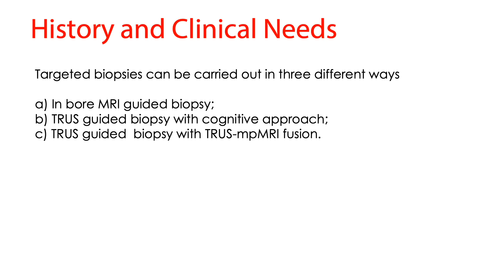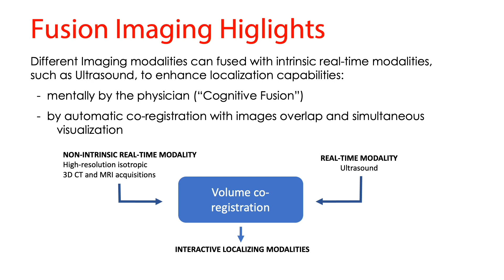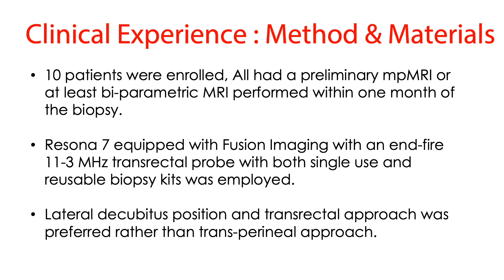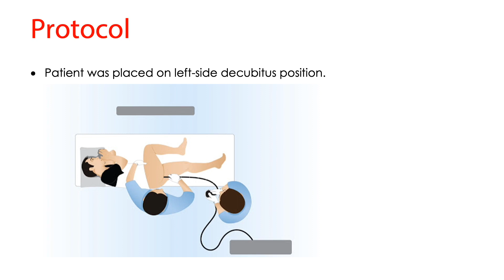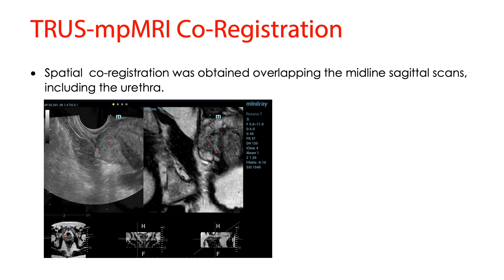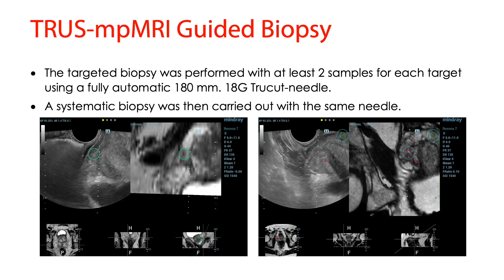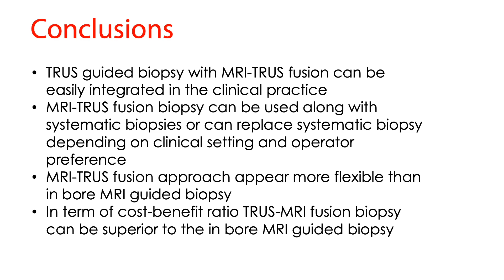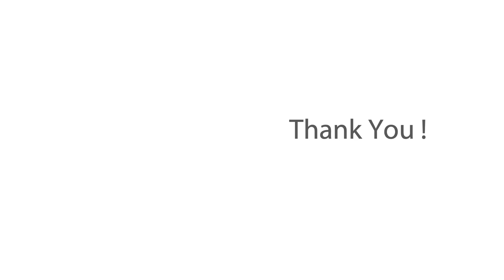State of the Art of Fusion Imaging in Prostatic Applications - Prof. Giancarlo Bizzarri